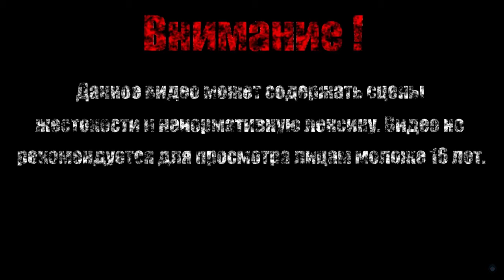РАССЛЕДОВАНИЕ ВЕЛИ ...【Quest Hunter】#8